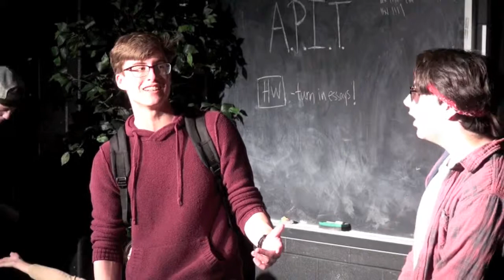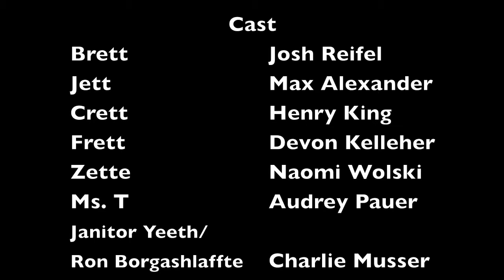Bucket Ruckus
GBW Black Box